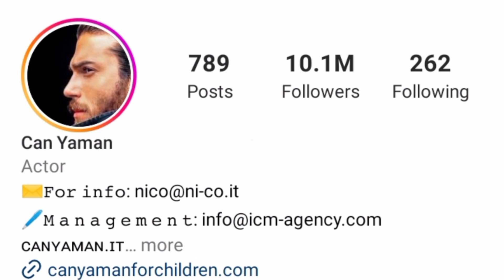Can Yaman Lifestyle girlfriend Net Worth Age Biography income Height 2023